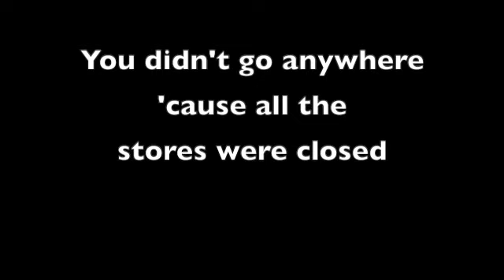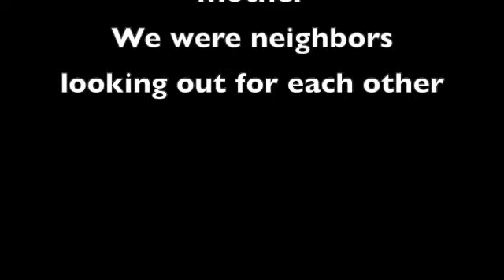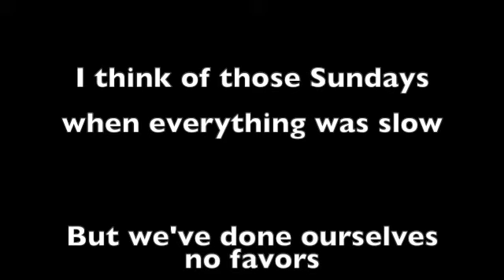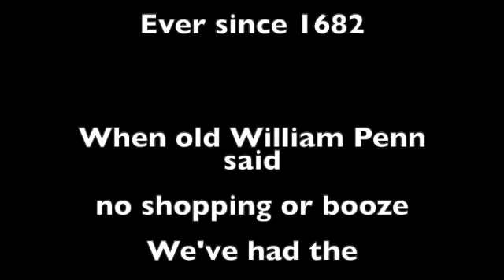Sunday Blue Law Blues w/lyrics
After moving away from Pennsylvania and living in other states with more relaxed alcohol sales, when I visited PA I got frustrated with the complications of having to go to multiple places to buy wine and liquor (at the State Store) and beer (at the Beer Distributor). Sheesh!  So I researched Blue Laws and wrote this song.